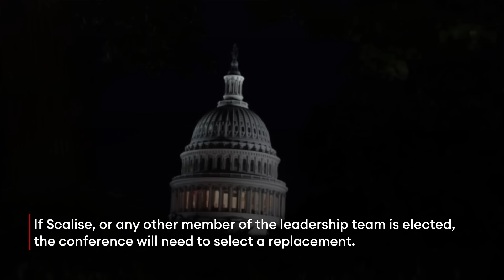Pelosi Evicted: McCarthy Reportedly Taking Office Space After Ouster Vote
Ex-House Speaker Kevin McCarthy (R-Calif.) will move into the Capitol office occupied by Rep. Nancy Pelosi (D-Calif.), a top GOP lawmaker reportedly said Wednesday as Republicans map out their new leadership hierarchy following McCarthy’s historic removal as speaker on Tuesday.